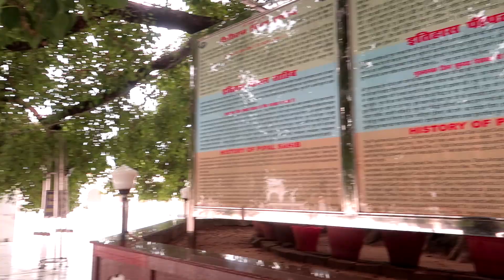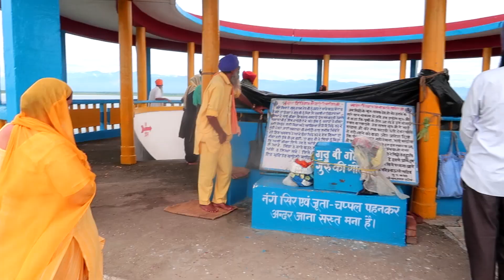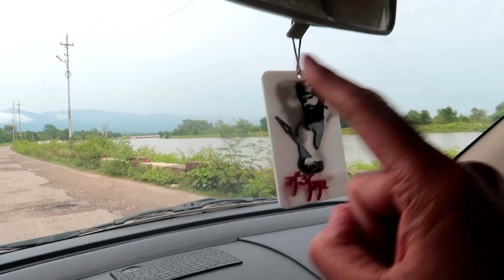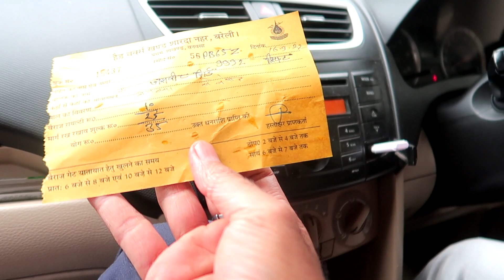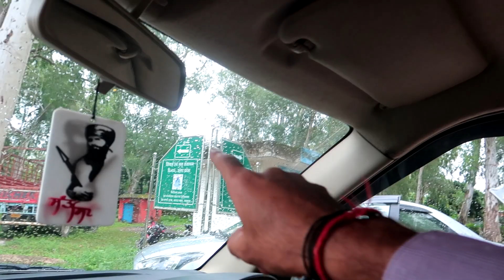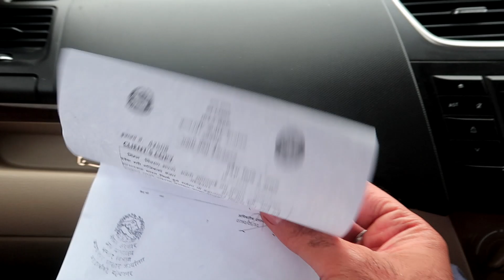Nepal Border ਨੇਪਾਲ ਵਿੱਚ ਕੀਤੀ ਸ਼ੋਪਿੰਗ Shopping Masi ji Nal * Nanakmatta Uttarakhand